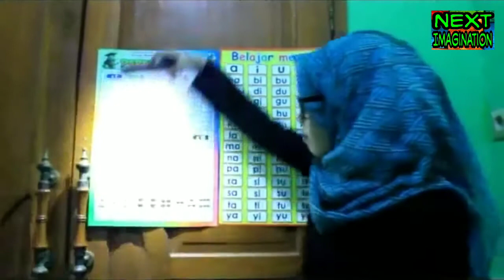Kunkunvidgram - Kompilasi Video Lucu Part #1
kompilasi kunkun vidgram